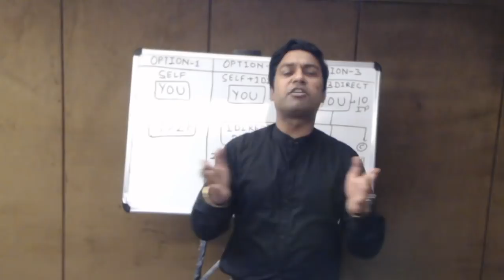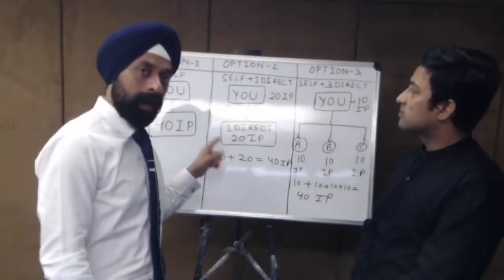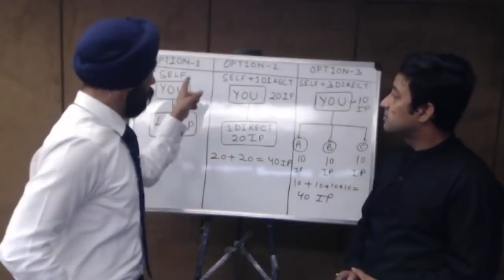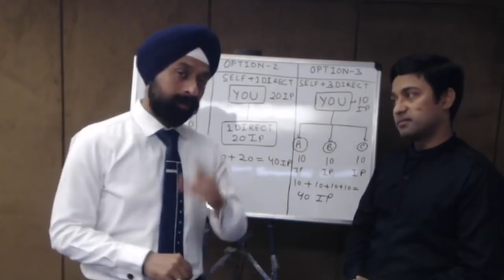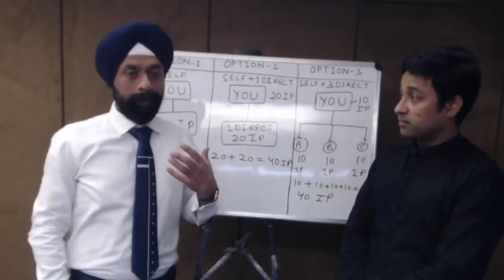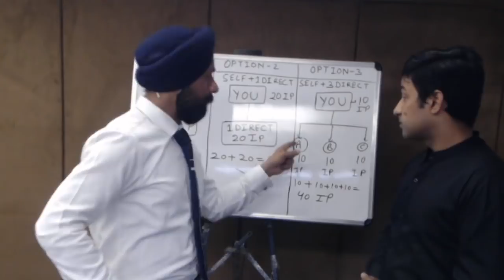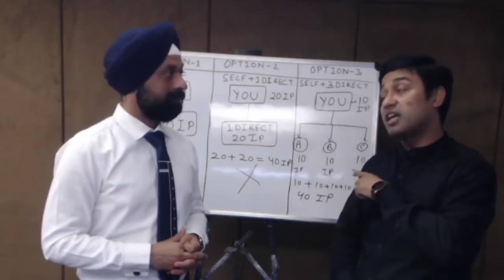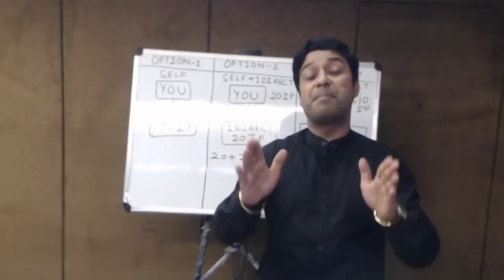Winner & Golden Winners Complete Information by Sarabjeet Sir & Kush Sir